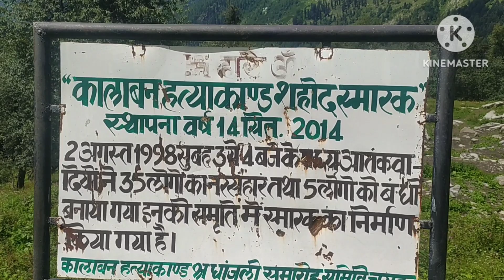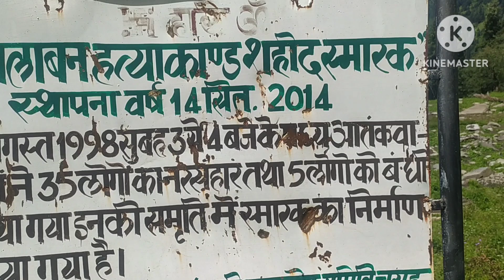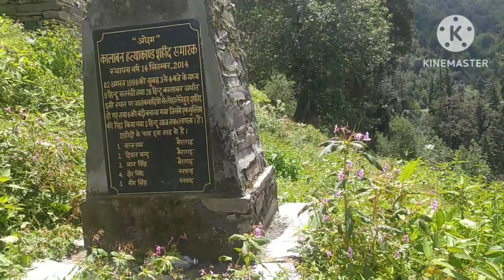हिमाचल के इस् स्थान पर आतंकवादियों ने बंदी बनाकर 35 लोगों को मारा थाchamba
1998 का ​​चंबा नरसंहार 3 अगस्त 1998 को भारत में हिमाचल प्रदेश के चंबा जिले में हिजबुल मुजाहिदीन द्वारा पैंतीस हिंदुओं की हत्या थी ।

पाकिस्तान द्वारा प्रशिक्षित इस्लामिक आतंकवादियों ने जम्मू में डोडा की सीमा से सटे चंबा जिले में उस दिन तड़के 35 हिंदुओं की हत्या कर दी, जिनमें ज्यादातर मजदूर थे और 11 घायल हो गए। [3]नरसंहार कलाबन और सतरुंडी में दो अलग-अलग घटनाओं में हुआ था। चंबा जिले के तिस्सा थाना क्षेत्र के कालाबन इलाके में 26 लोगों की मौत हो गई और आठ अन्य घायल हो गए। एक अन्य घटना में जिला चंबा के सतरंडी गांव में आज सुबह करीब 1:30 बजे पांच लोगों की मौत हो गयी और तीन अन्य घायल हो गये. नरसंहार की खबर तब सार्वजनिक हुई जब कालाबन में दो घायल-ध्यान सिंह और बेली राम-उनके घावों से खून बह रहा था, घने जंगलों के माध्यम से आठ किलोमीटर की दूरी तय कर निकटतम मनसा पुलिस स्टेशन में तबाही की सूचना दी। नरसंहार के कारण मुस्लिम गुर्जरों और हिंदू गद्दी के बीच संघर्ष हुआ।